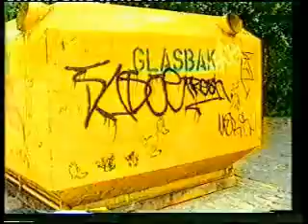Graffiti Special Streekomroep START 1991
Sittard-Geleen
Gomad